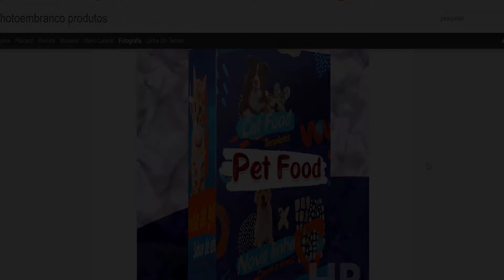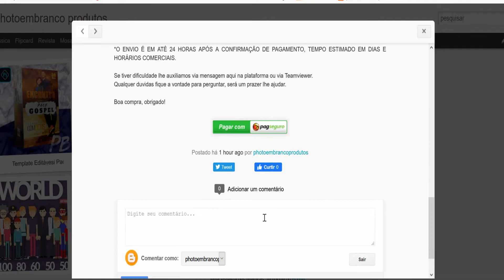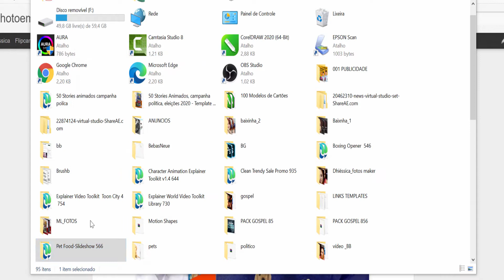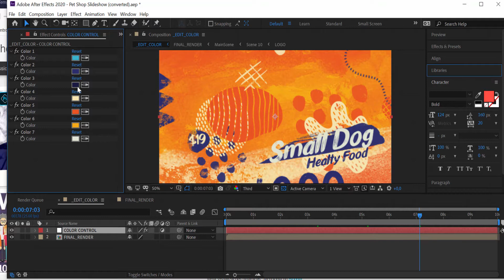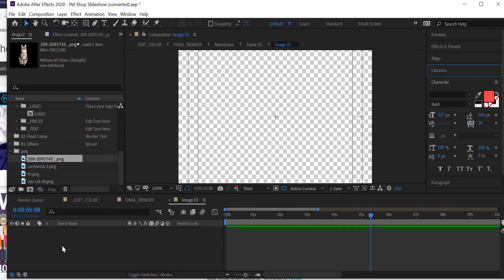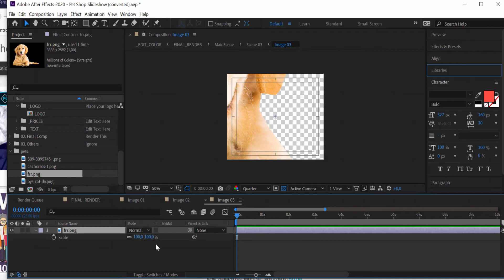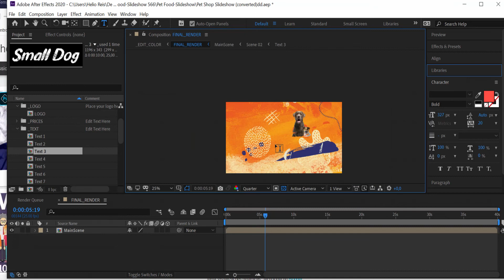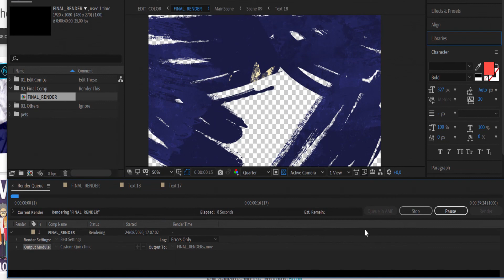Como editar template editável After Effects, Pet Food, pet shop, slideshow